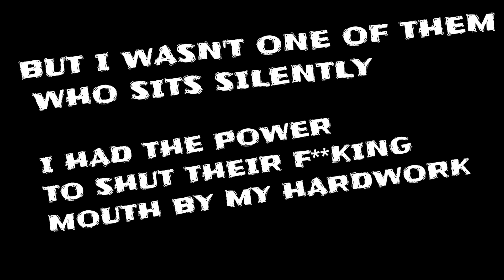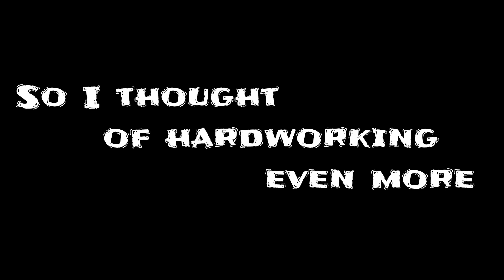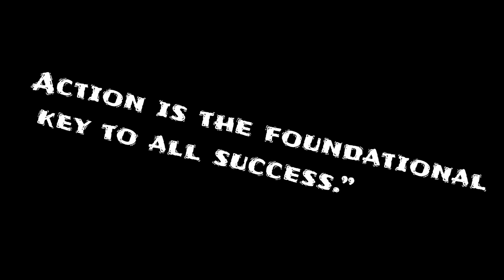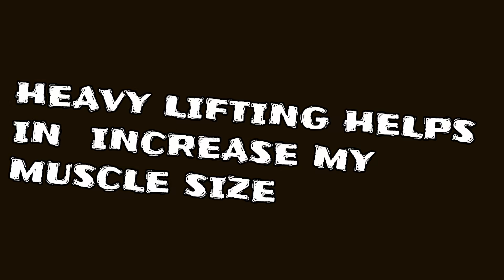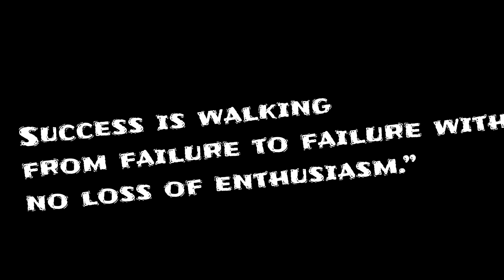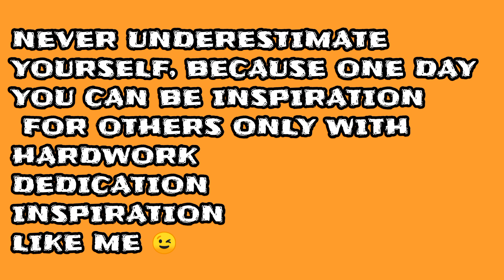MY 2 YEARS TRANSFORMATION| 2.0| MOTIVATIONAL TRANSFORMATION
Hii friends, this video is on my 2 years motivational transformation ,  first subscribe my channel and dont forget to press bell icon and if u like it so plzz press like button and give aome love in comments during child age
i was so skinny and depreessed kid because of my bad looks peopl make fun of me then i decide to make a difference and then i join gym and start hardwork but i always remember diet is very very important if i want to make change then slowly slowly with patience my body weight and muscle size increase i always put focus on my goal and after 2 years now i make change in my body and look so never giveup even you dont who are you what what you can do everyperson have ability to do  unique but for this we need dedication, motivation, inspiration and focused litterally if u follow your goal wity patience one day u will be others inspiration.
therohit_shrma?r=nametag